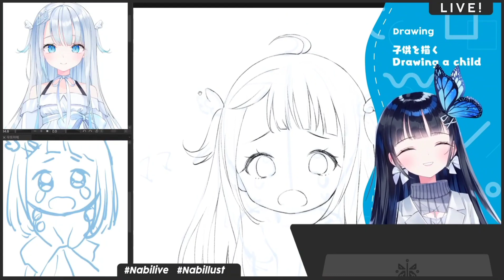Nabi Finally says "Hi Honey"